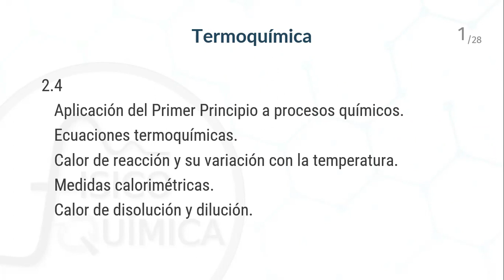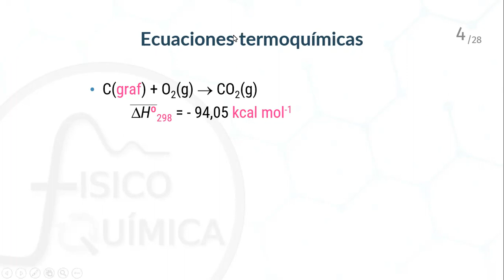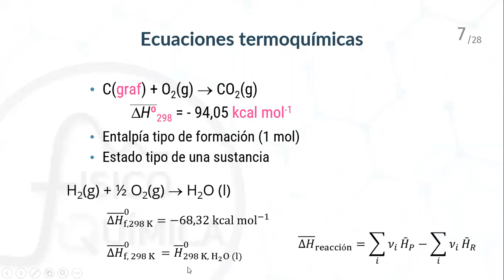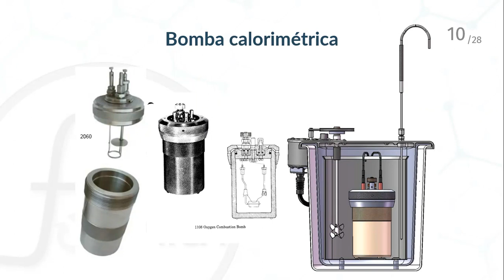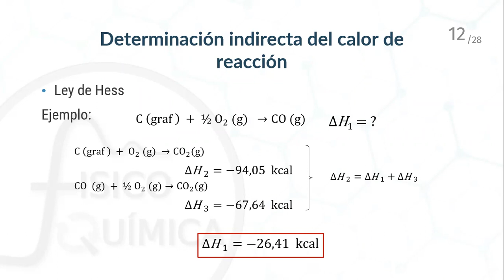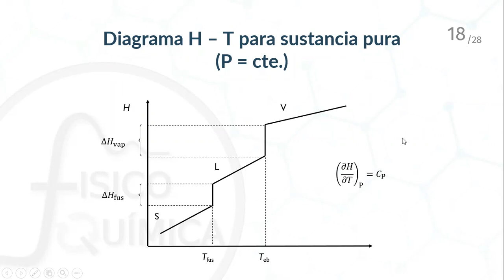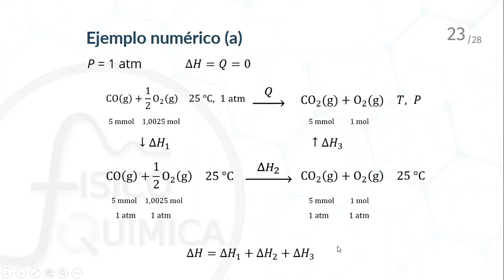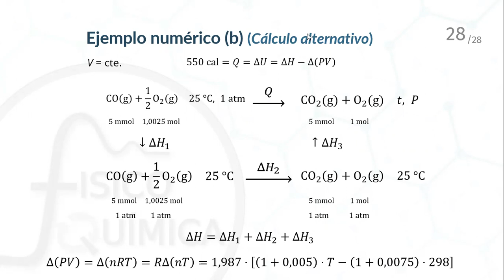Fisicoquímica 101 2021, Clase 11